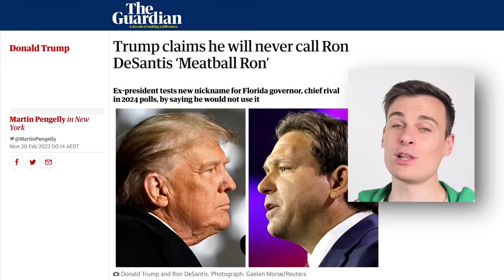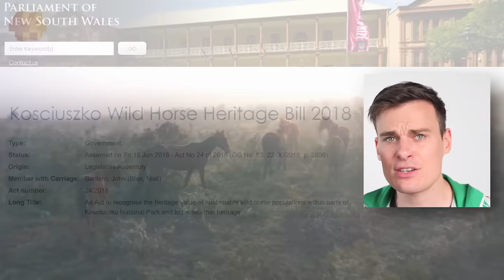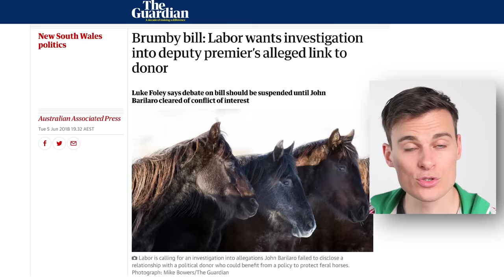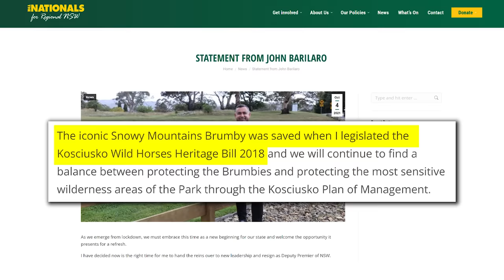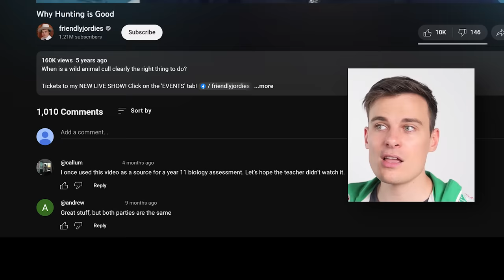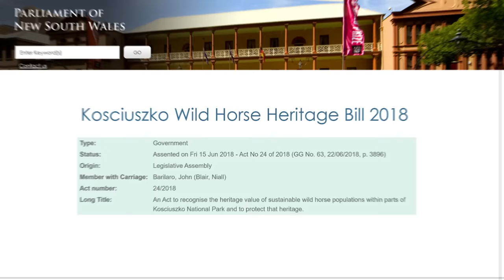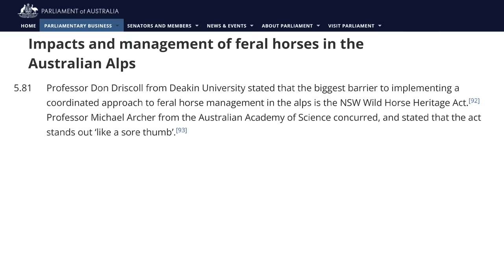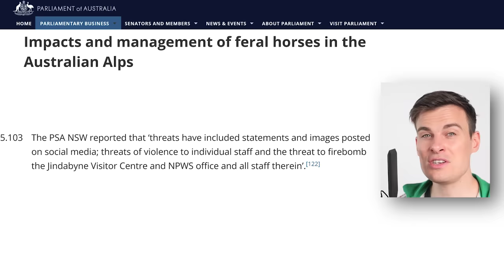Bruz: Legacy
Bruz's legacy is back in the news, it's also why I covered him in the first place. Learn why I first took a look at John Barley-Arlo.